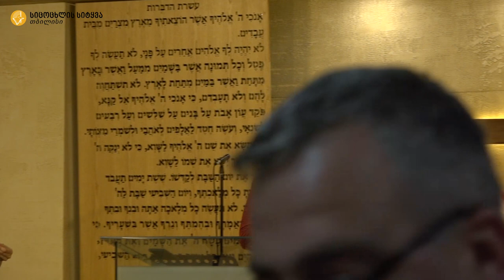2019.05.04 დევიდ ჰოგანი - კონფერენცია - დღე 2 (დილა)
"სიცოცხლის სიტყვა" თბილისი
"Слово Жизни" Тбилиси